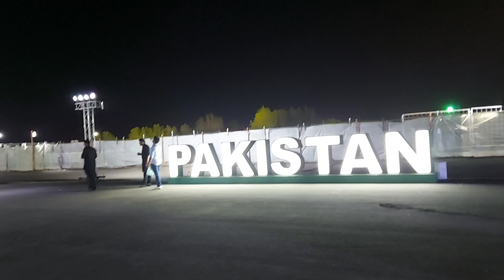Pakistani Night Jeddah with Friends!